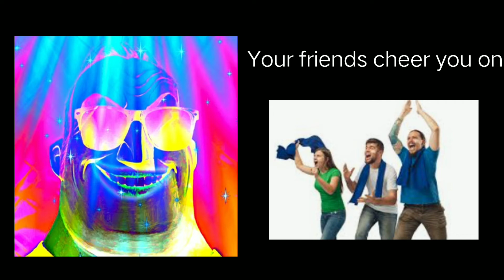Incredible becoming canny ( Roblox )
yshhskkshshshdhd
dies 💀☠️